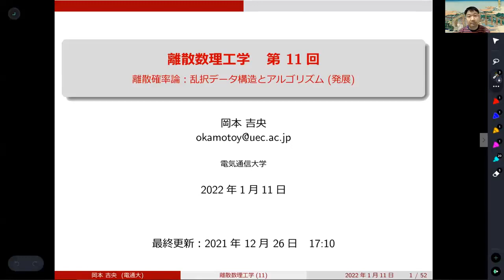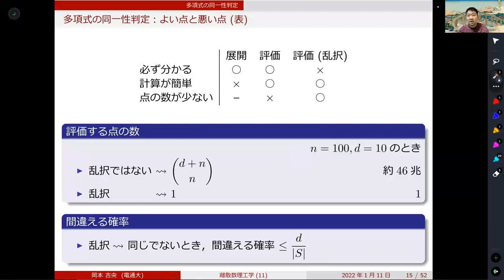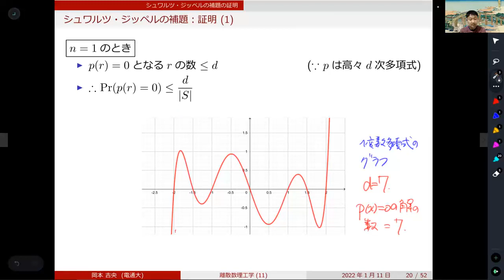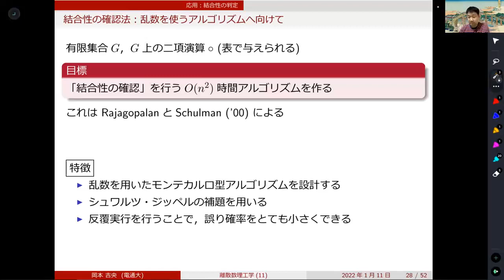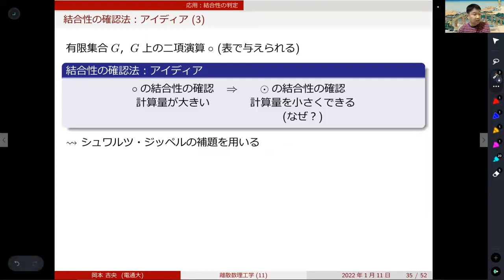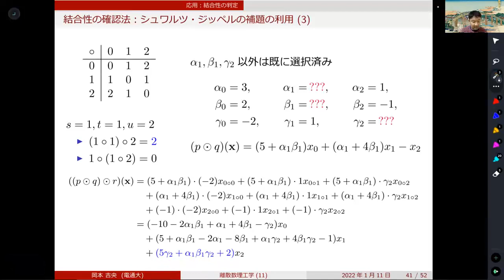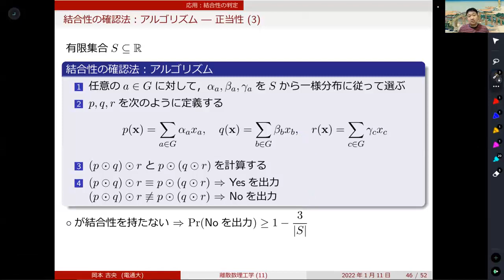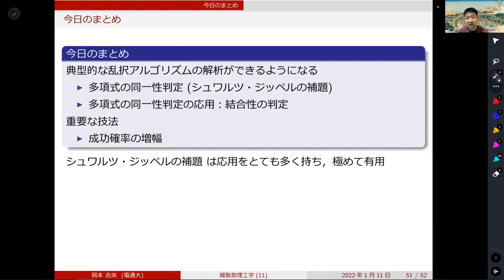離散数理工学 (第11回) 離散確率論：乱択データ構造とアルゴリズム (発展) 2022年1月11日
Schwartz-Zippelの補題，多項式同一性判定，結合性判定